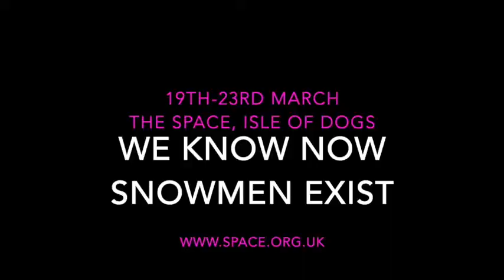We Know Now Snowmen Exist 2019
The trailer for We Know Now Snowmen Exist by Highly Suspect Theatre.
19th-23rd March at The Space, Isle of Dogs.
Five women go camping in a remote mountain range. None return.

Chloe, Hayley, Rachel, Lisa and Zoe each have their own reasons for needing to get away. But what starts as a camping trip takes a dark turn when they start to question if they’re really alone on the mountainside.

What really awaits the girls outside the relative safety of their tent – and more importantly, do they really know who’s inside it? Based upon the real events of the Dyatlov Pass Incident, this psychological horror transfers events to the modern day, exploring a mystery that has remained unsolved for 60 year.

Why was the tent cut open? Why were the bodies partially dressed in each other’s’ clothing? And what was meant by the group’s chilling final journal entry; ‘We know now that snowmen exist’.